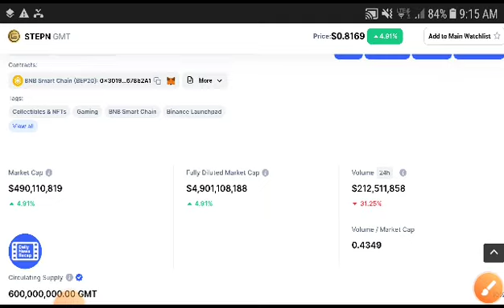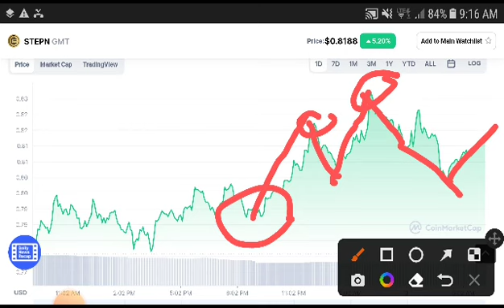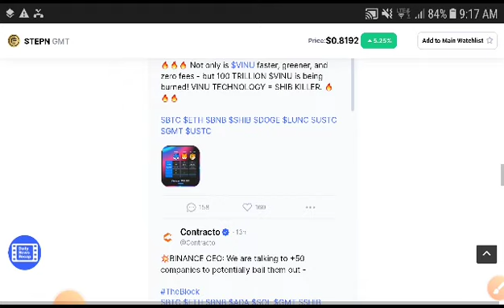STEPN GMT URGENT Alert! || GMT Price Prediction || GMT Today News || Crypto Market